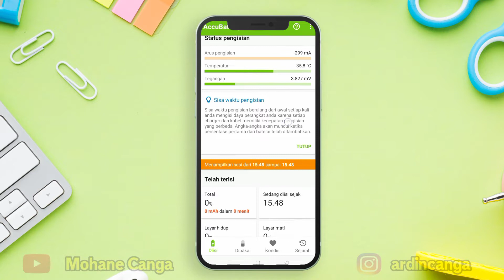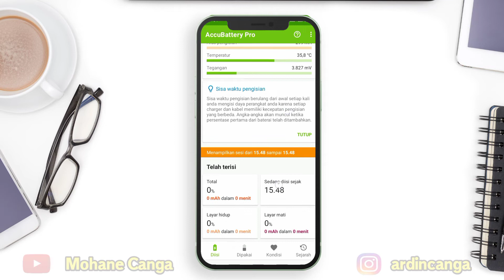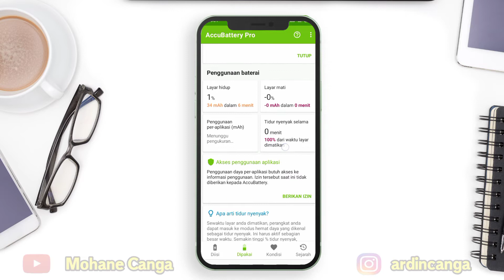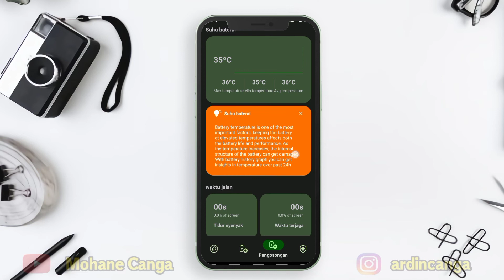2 Aplikasi Cek Kesehatan Baterai Android | Cara Cek Kesehatan Baterai | Accu Battery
2 Aplikasi Cek Kesehatan Baterai Android | Cara Cek Kesehatan Baterai | Accu Battery

❓Mohane Canga adalah sebuah channel dimana kalian akan menemukan rekomendasi aplikasi terbaik, menarik, unik, keren dan aplikasi update terbaru

📌 Sebelum itu, terimakasih sudah berkunjung dan menonton video ini. Terimakasih sudah mendukung sampai sejauh ini

Silakan mampir juga di video kami yang lain, banyak aplikasi keren yang bisa kalian dapatkan dengan mudah